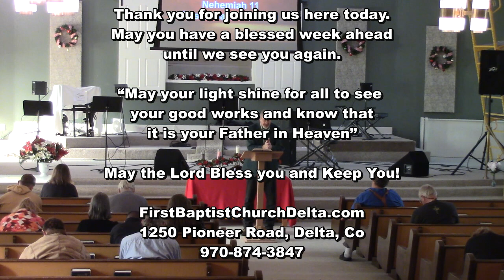“Commitment to Growth”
Today’s Message:
Nehemiah 11
Pastor James Conley